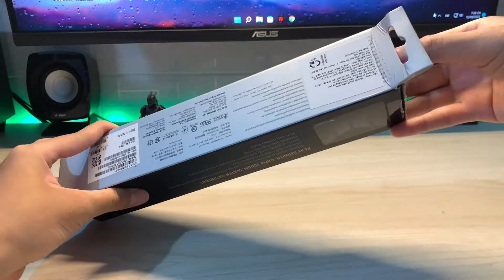Miếng Lót Chuột Asus TUF GAMING - hàng chính hãng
UF Gaming P1 là tấm lót chuột di động có với bề mặt vải mịn, tối ưu hóa cho việc chơi game để theo dõi chính xác. Dù bạn đang sử dụng chuột quang hay chuột laser, bề mặt dệt bằng vải mịn của TUF Gaming P1 được tối ưu hóa để theo dõi nhanh nhạy. Lớp hoàn thiện mượt mà cho phép di chuột dễ dàng để kiểm soát và độ chính xác chưa từng có.

TUF Gaming P1 sử dụng các đường khâu chống sờn chất lượng cao để đảm bảo vẻ ngoài cao cấp với độ bền lâu dài. Và với đế cao su chống trượt, tấm lót chuột chơi game này thực sự dính chặt vào máy tính để bàn của bạn, đảm bảo sự ổn định trong các cuộc đọ súng ác liệt nhất của bạn.

Thông số kỹ thuật:
Chất liệu: Vải
Kích thước: 260 x 360 x 2 mm
Khối lượng: 132 g
Hãng sản xuất: Asus